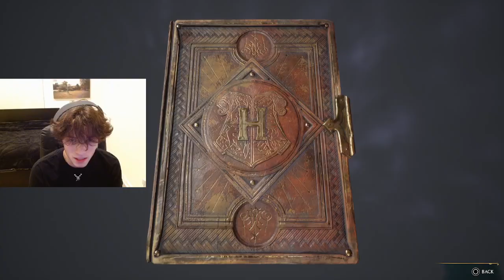03/21/2023 Matt Sturniolo VOD pt.1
Originally titled "Watch me and chris carry nick"

Im simply uploading these vods for people to enjoy after they get deleted off twitch. If Matt says he doesn't want people uploading the vods I will be taking this down.